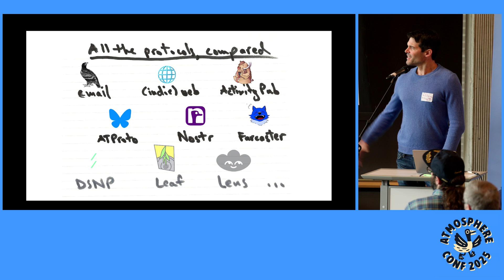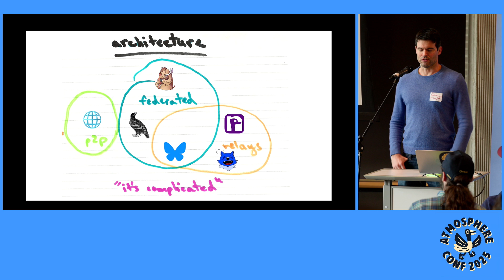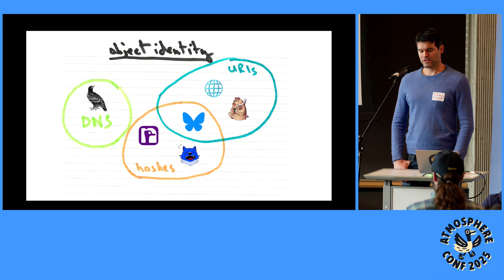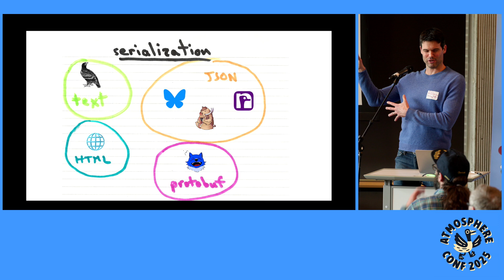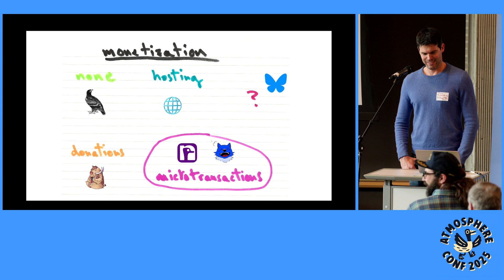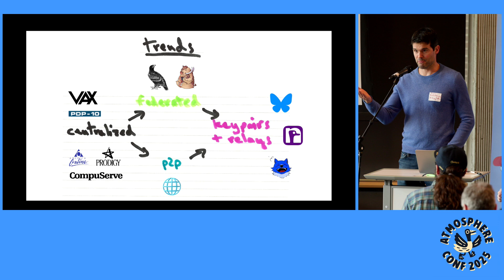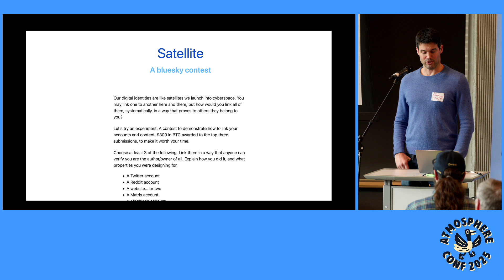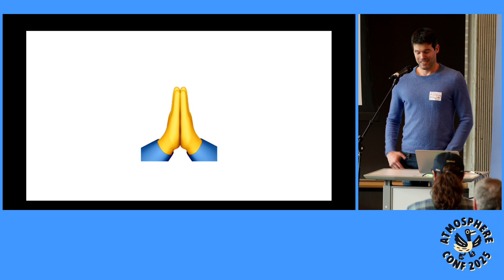All the protocols compared Ryan Barrett AtmosphereConf Seattle 2025